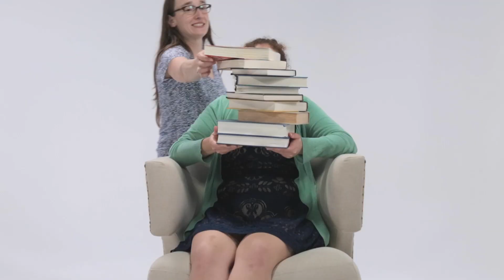Simpli Home Hoffman Accent Chair